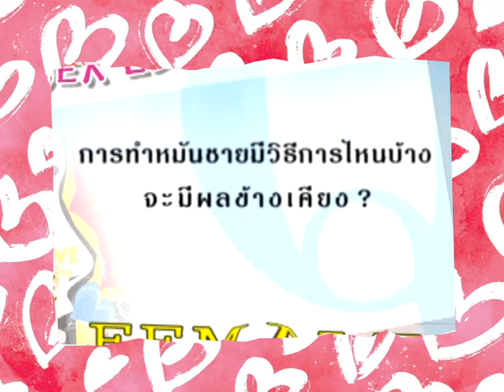วิธีทำหมันชาย - ชูรักชูรส ep 362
วิธีทำหมันชาย
ติวรักเต็มร้อย : ปรึกษาศัลยแพทย์ระบบทางเดินปัสสาวะ นพ.สมบุญ เหลืองวัฒนากิจ

รายการชูรักชูรส ep 362 ออกอากาศ 29 พฤษภาคม 2551